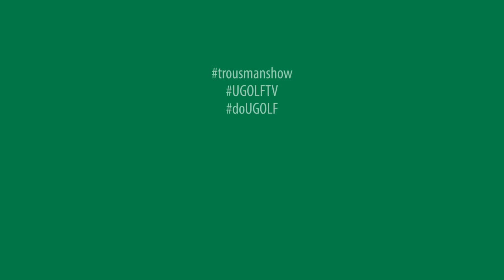TrousManShow by UGOLF_teaser5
Parler de golf autrement, dans nos Daily, nos Garden et nos Exclusiv.
Web TV et TV Show, pour présenter la communauté UGOLF et développer le golf